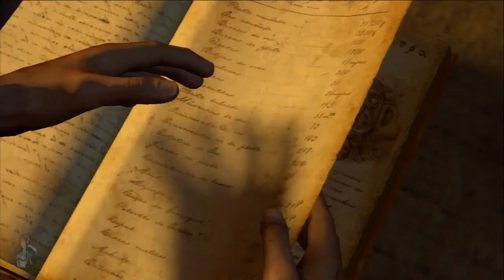Let`s Play Uncharted Drakes Schicksal ohne Kommentar #07 Unerwartete Neuigkeiten